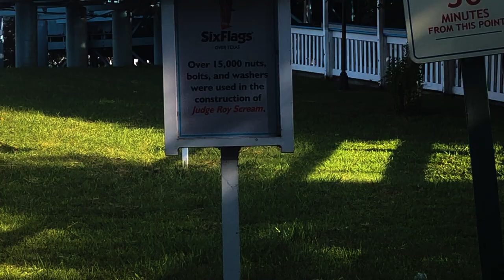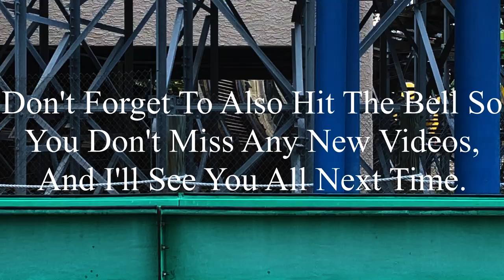Judge Roy Scream Six Flags Over Texas 2019 Offride (No Copyright)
If there’s anyone that’s watching this, and needs footage of Judge Roy Scream, I’m totally okay with you using it. But, if you do decide to use some of this footage, all I ask is that you credit me in the description below the video. I’m not someone who’s overprotective of their content, so if you want to use it, go for it. Just please make sure to credit me.